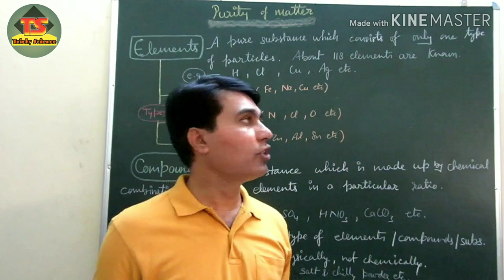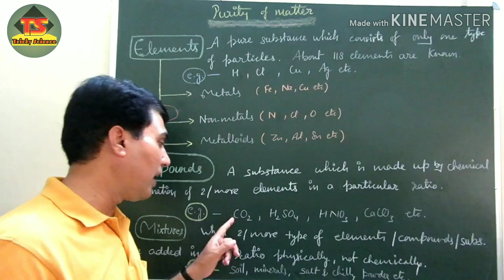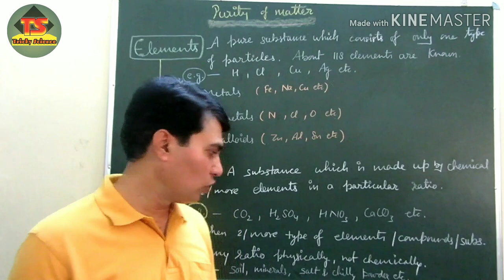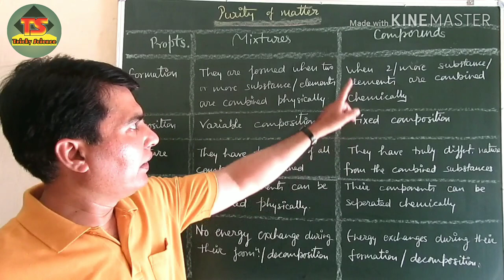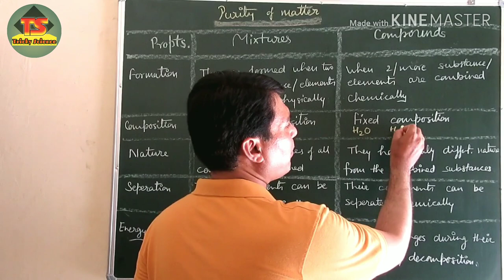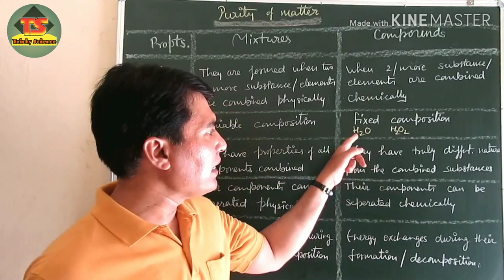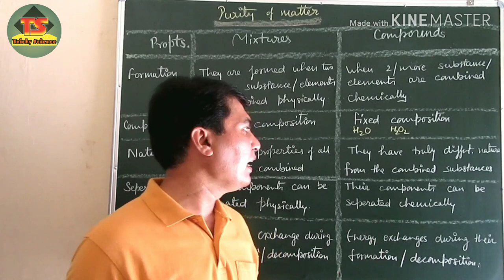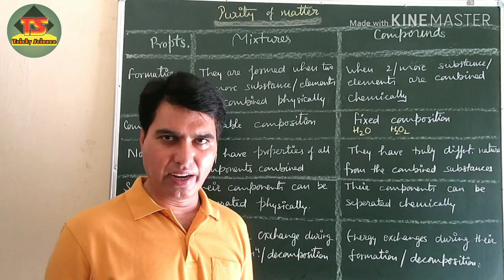Purity of matter: elements, mixtures, compounds#1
Purity of matter is essential for every process. Some selected terms viz. elements, mixtures & compounds have discussed here effectively. Class-9th,  CBSE/ICSE.